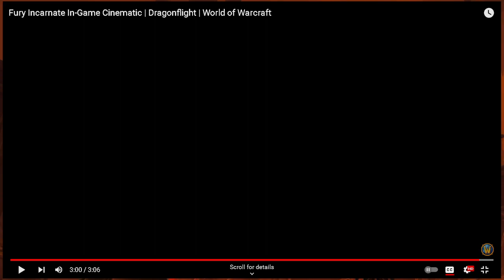Highlight: Fury Incarnate cinematic chat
A short discussion about Fyrakk, Shadowflame, Neltharion and what we may or may not see more more of. Parallels, contrasts and all that stuff.

I just wanted to spend a little time on the Fyrakk and Neltharion comparison.